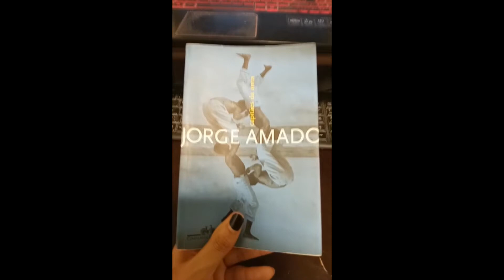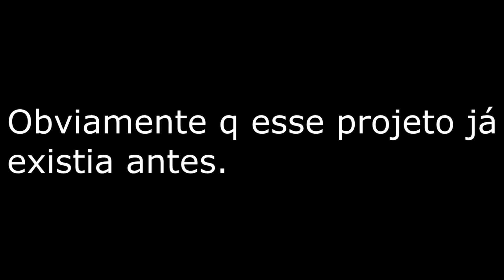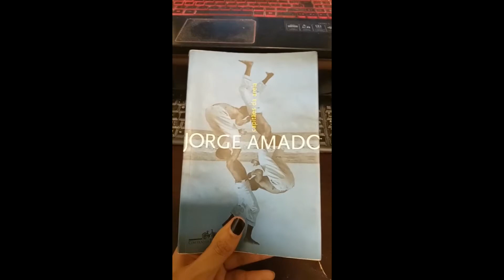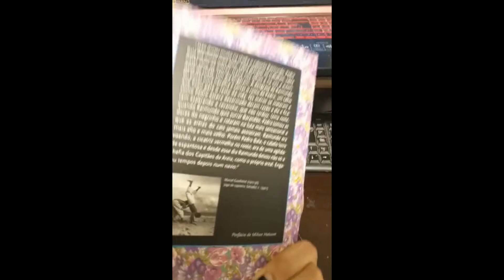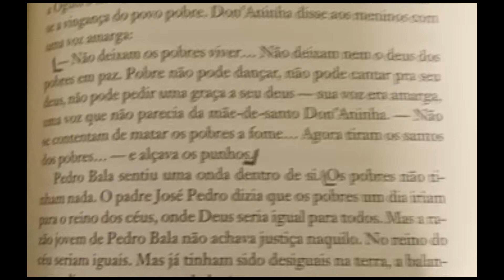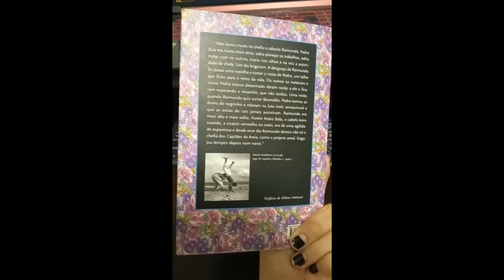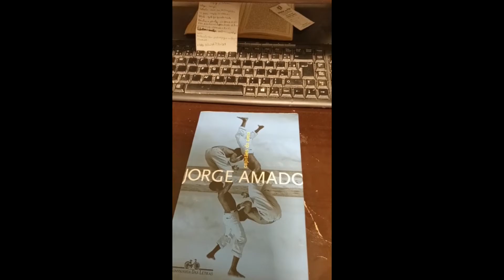O que Jorge Amado queria mostrar no Estado Novo?